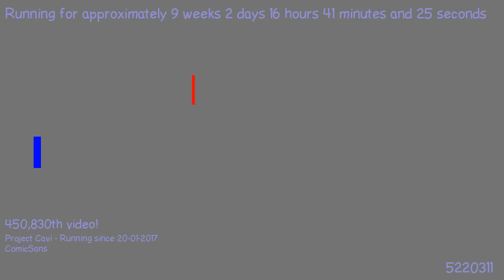1492376239 - Webdriver Cavi - H2